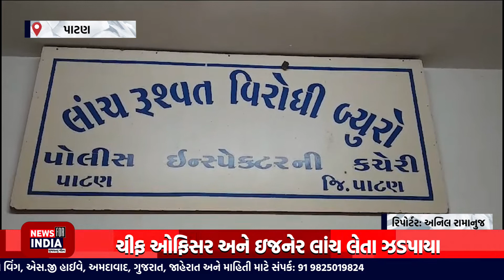પાટણ: ચાણસ્મા ચીફ ઓફિસર અને ઇજનેર લાંચ લેતા ઝડપાયા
- ચાણસ્મા ખાતેથી ACB ની ટ્રેપમાં ઝડપાયા લાંચિયા અધિકારી - ચાણસ્મા નગરપાલિકાના ચીફ ઓફિસર સંજય હાથીભાઈ પટેલ તેમજ મનીષ બાબુભાઈ દેસાઈ ,મ્યુનીસીપલ ઈજનેર 70,000 હજારની લાંચ લેતા ઝડપાયા- ચાણસ્મા નગર સેવા સદન કચેરી ખાતે પાટણ ACB ના હાથે 70,000 ની લાંચ લેતા રંગેહાથ ઝડપાયા- સરકારી કામોનાં બીલની ચુકવણી કરવા ટકાવારી પેટે લાંચના રૂ.૭૦,૦૦૦/- લેવા જતા ઝડપાઇ ગયા- ચીફ ઓફિસર સંજય પટેલ વતી ઈજનેર મનીષ દેસાઈએ સ્વીકાર્યા હતા લાંચના 70 હજાર રૂપિયા

Top Headlines
News Flash
Also check out ✅ our official Divya Bharat News site: